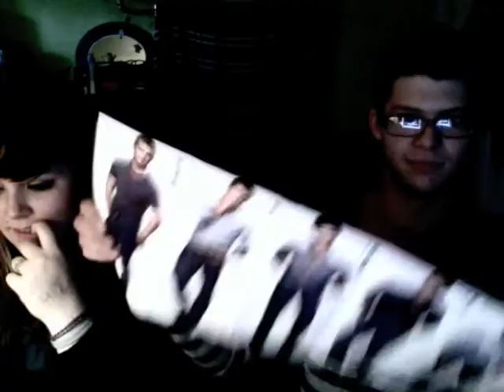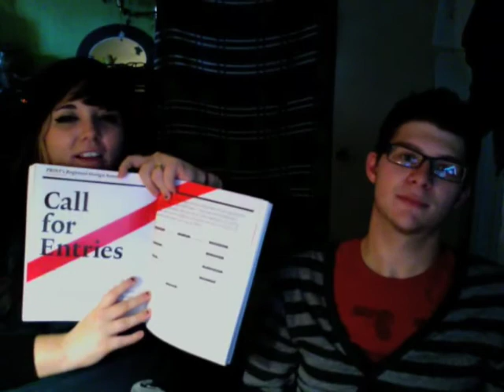We're some kind of elite club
Ben is staying at my house for a few days and we just. Do. these things. I'm not entirely sure how much of this is chex mix. also, the opening song is by Jeff Pianki...CHECK HIM OUT!!!